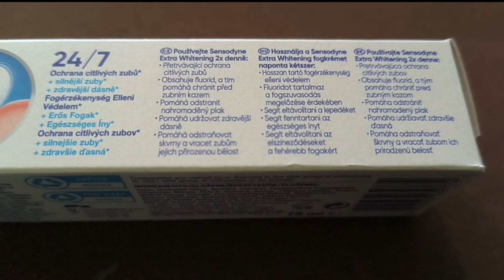Sensodyne extra whitening unboxing